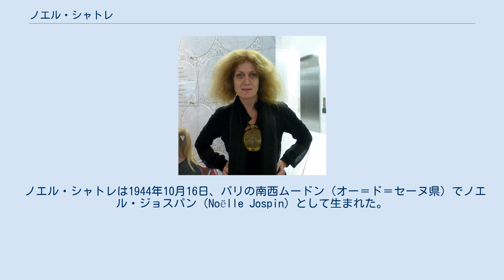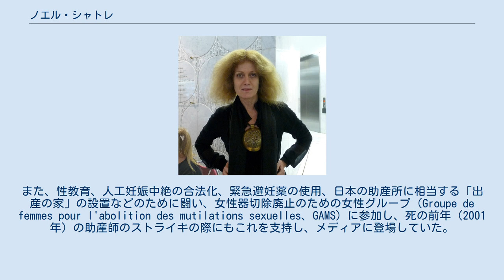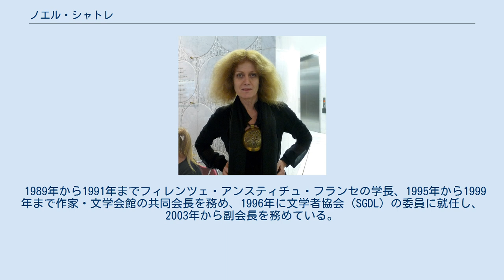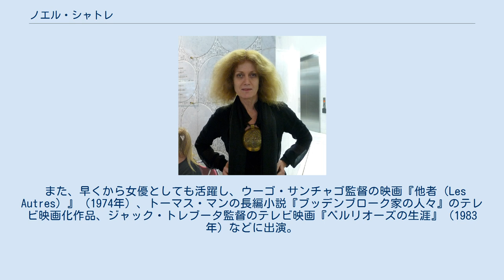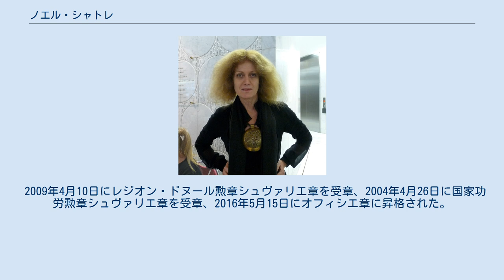ノエル・シャトレ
オー＝ド＝セーヌ県ムードン出身の人物
ノエル・シャトレ（Noëlle Châtelet、1944年10月16日 - ）はフランスの作家、大学教員。
マルキ・ド・サドの研究者であり、主に身体、性（女性性、性転換）、老い（老人の性）、母娘関係、美の規範をテーマとする小説や随筆を発表している。
自分の最期の日を決めた母ミレイユ・ジョスパンと過ごした3か月の記録『最期の教え』が10か国語以上に翻訳され、映画化された（映画邦題『92歳のパリジェンヌ』）。
 兄は首相を務めたリオネル・ジョスパン、夫は哲学者のフランソワ・シャトレ。
 ノエル・シャトレは1944年10月16日、パリの南西ムードン（オー＝ド＝セーヌ県）でノエル・ジョスパン（Noëlle Jospin）として生まれた。
父ロベール・ジョスパン（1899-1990）は労働インターナショナル・フランス支部の党員でプロテスタント。
教員を務め、1944年から非行少年のための教育機関で教えていた。
母ミレイユ・ジョスパン（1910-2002）は助産師であった。
母は92歳の誕生日に子どもたちに自分の最期の日を決めたことを告げた。
ノエルは最後の3か月間を共に過ごし、母の決意を受け入れ、母の死に備えた。
この記録は死の2年後の2004年に『最期の教え』として発表された。
 ノエルは4人兄弟姉妹（アニエス、リオネル、オリヴィエ、ノエル）の末子であり、7歳上の兄リオネル・ジョスパンは政治家・社会党員で1988年から1992年まで国民教育相、次いで1997年から2002年まで首相を務めた。
 ノエルは10歳から18歳まで家族から離れて寄宿学校で学んだ。
「寄宿学校で反逆心、連帯、友情 … すべてを学んだ」と述懐している。
書くことが得意で、「作文」と「体育」（体操、水泳）は一等で卒業した。
 19歳のときにリセのグランゼコール準備級の哲学教員であった19歳年上のフランソワ・シャトレと結婚。
父には反対されたが、母が娘の結婚を認めなければ離婚すると主張して父を説得した。
フランソワ・シャトレは1969年に前年の五月革命の精神を受け継ぐ開かれた大学としてヴァンセンヌ大学が設立された際に、ミシェル・フーコー、ジル・ドゥルーズとともに哲学科を創設した。
ノエルはこの哲学科でドゥルーズに師事し、博士号を取得。
審査員にはドゥルーズのほか、ロラン・バルトがいた。
 ノエル・シャトレの研究課題は身体、性（女性性、性転換）、老い（老人の性）、母娘関係、（文化・社会によって課される）美の規範とそのような規範からの解放、食（文化）などであり、これらは短編集『口の物語』（1987年ゴンクール短編小説賞受賞）、『逆の意味（方向）に』、長編小説『青衣の女』、『雛罌粟の女』、『向日葵の少女』など「社会学的な小説」のテーマともなっている。
 契機となったのは、夫フランソワに頼まれたマルキ・ド・サドの哲学テクストの編纂・解説であった（『攻撃のシステム』として1972年に刊行）。
これはライフワークとなり、1994年に『ジュスティーヌあるいは美徳の不幸』に注釈を付し、序文を書いてガリマール社から刊行、さらに2011年にはサドとの架空の対談を随筆『サド侯爵との対談』として発表した（著書参照）。
 身体と美の規範については、長編小説の代表作3作のほか、随筆『だまし絵 - 美容外科の国への旅』（改題『オーダーメイドの身体』）、両性具有をテーマとする小説『頭を下に』、顔面移植に関する記録文学『イザベルの口づけ』、さらに臓器提供に関するドキュメンタリー映画『鼓動する心臓』などがある。
母娘関係については、身体、老い、死（特に尊厳死）との関連において母ミレイユとの最後の3か月を描いた代表作『最期の教え』を2004年に発表。
高校生のルノードー賞を受賞し、10か国語以上に翻訳された（邦訳は2005年に初版、2015年にパスカル・プザドゥー監督が同名の映画を制作し、2016年に邦題『92歳のパリジェンヌ』（娘役はサンドリーヌ・ボネール）として封切られたときに新装版『最期の教え - 92歳のパリジェンヌ』が刊行された）。
 ノエルは母ミレイユの死の選択は彼女が助産師であったことと無関係ではない、生涯にわたって命の誕生を助けてきたからこそ自らの命の終わりを決め、娘に心の準...